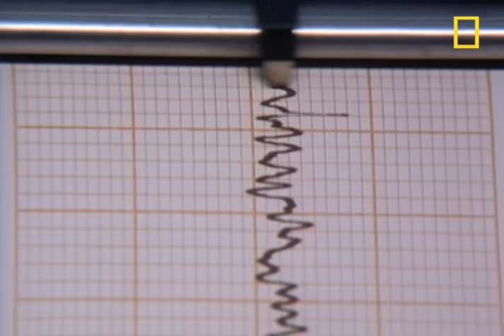Earthquakes 101 | National Geographic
When the trembling stops, the disaster is only the beginning.